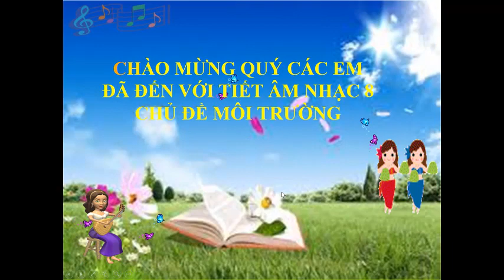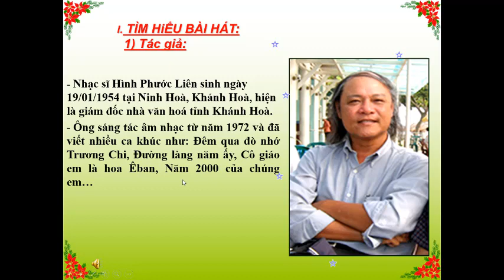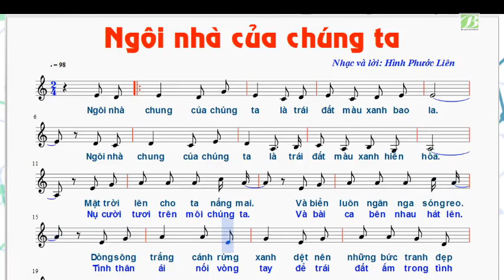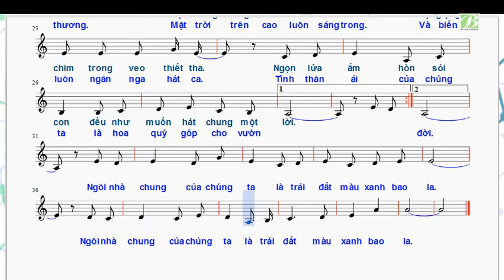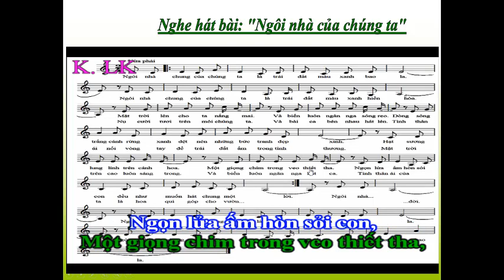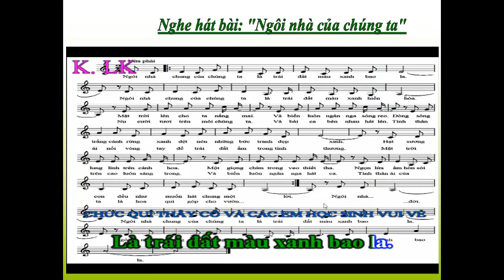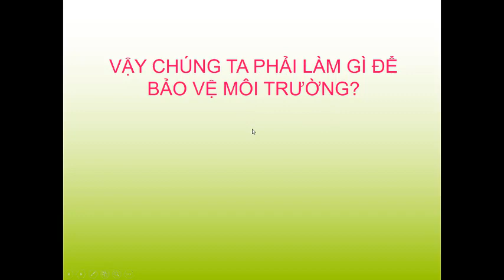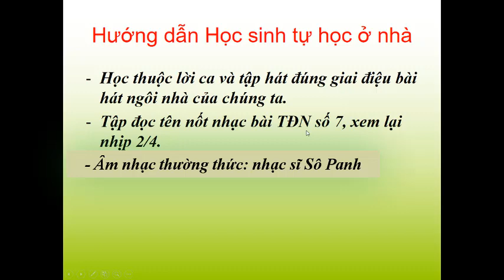ÂM NHẠC 8 - CHỦ ĐỀ: MÔI TRƯỜNG - BÀI HÁT: NGÔI NHÀ CỦA CHÚNG TA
Giáo viên: Huỳnh Thị Kim Xoàn